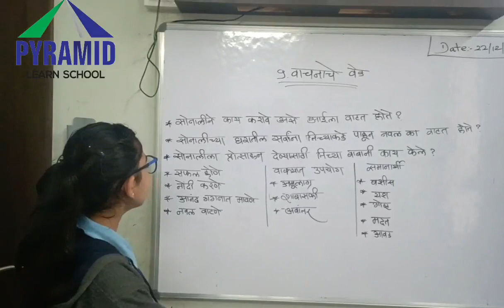वाचन वेड I Pyramid Learn School I BASMAT